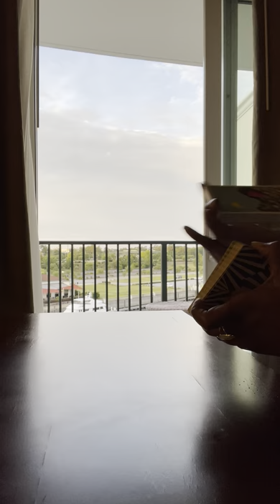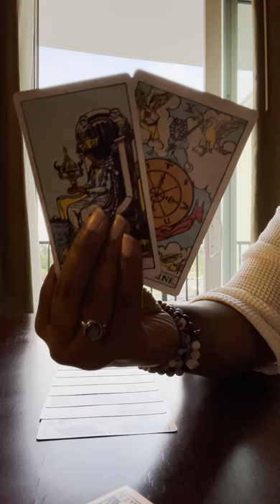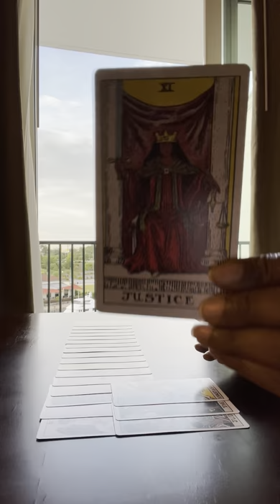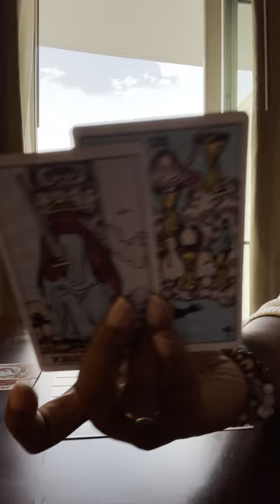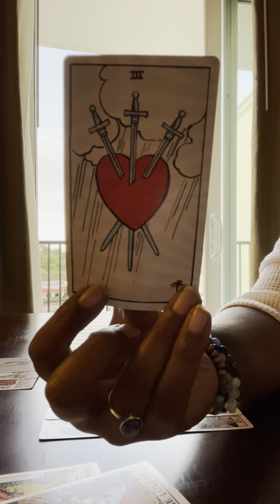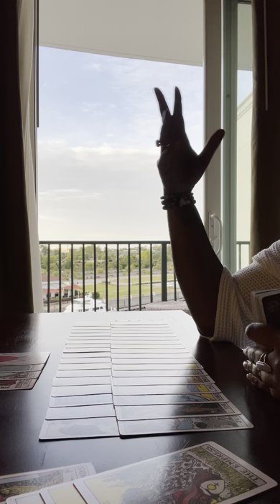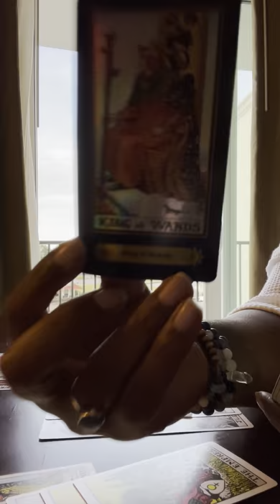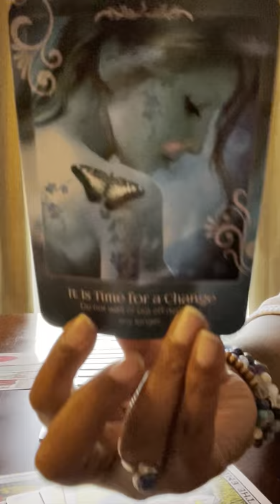She is cloaking herself and connecting with you b/c she wants to end your connection to this DM! 🚫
Thank you for your views, subscriptions and support!

I DON’T OPERATE ANY SOCIAL MEDIA ACCOUNTS! 📵